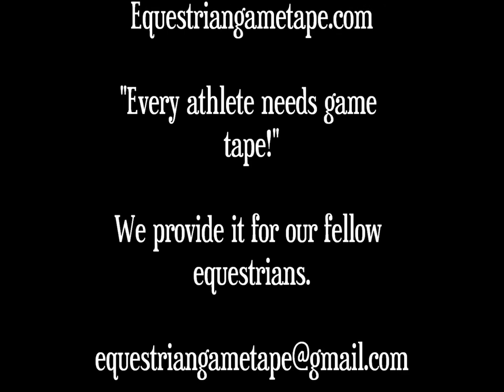Rosmel's Whistlejacket at Blue Rock Classic 2012 Large Green Pony Hunter 1st trip